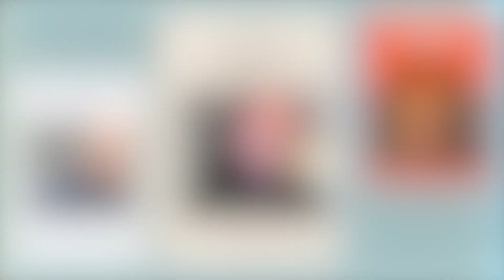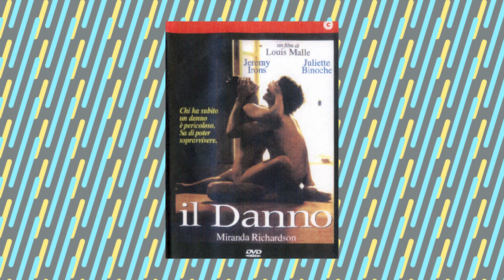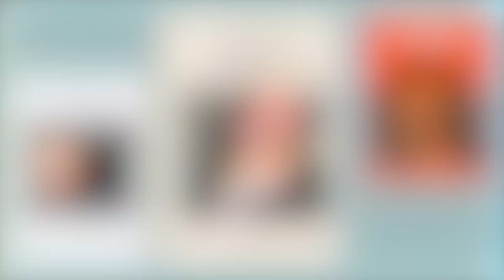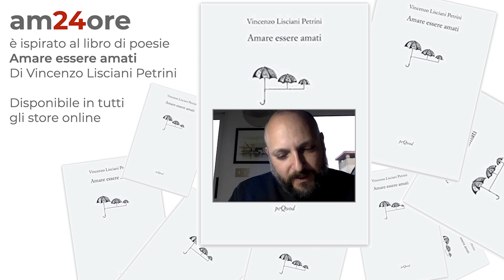Amore e Disamore - Milton Fernandez - San Valentino - am24ore EP 13 - 12:00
am24ore: una maratona sull'amore per San Valentino, 14 febbraio 2023.
24 ospiti, 24 argomenti, uno ogni ora, da mezzanotte alle 23:00.

Ospite per il tema "Amore e Disamore" è Milton Fernandez, Scrittore, Poeta, Direttore artistico del Festival della Letteratura di Milano .

am24ore: Che cos’é?
Uno speciale sull’amore in 24 video, uno per ogni ora del giorno pubblicati su YouTube, Facebook, Instagram, TikTok e in streaming su Spotify, Anchor il 14 febbraio 2023, giorno di San Valentino, a partire dalla mezzanotte.

am24ore: Chi c’è dietro?
Un’iniziativa del progetto podcast Spifferi – Quello che ci devi dire lo sappiamo già di Massimo Turco e Vincenzo Lisciani Petrini. Quest’ultimo ha pubblicato il 14 marzo del 2022 un’opera poetica «Amare essere amati» (edito per PeQuod), libro che ha ispirato il progetto e che sarà il rilievo poetico dell’evento.

am24ore: Come è strutturata una puntata?
Ogni puntata affronta un tema diverso come «Amore e lontananza», «Amore e famiglia», «Amore e matrimonio», «Amore e tradimento», «Amore per l’arte», «Amore per un luogo», «Amore per gli animali», etc. In ogni puntata ci sarà un ospite intervistato sul tema specifico. Saranno inoltre giustapposti altri elementi come aforismi, consigli su libri e film, cibo e vino, canzoni da abbinare. In ogni puntata, una poesia tratta dal libro «Amare essere amati», chiuderà l’iperbole.

am24ore: Chi sono gli ospiti?
am24ore: Sì, ma perché?

Perché l’amore è il tema che muove l’umanità. E perché questo è un evento unico, mai fatto in precedenza. Lo facciamo, anche per sperimentare nuovi format.